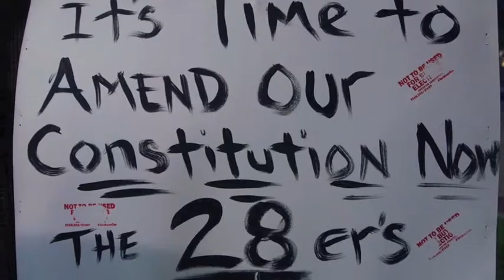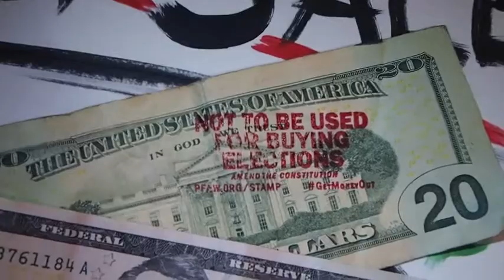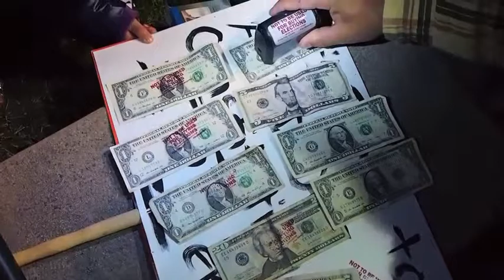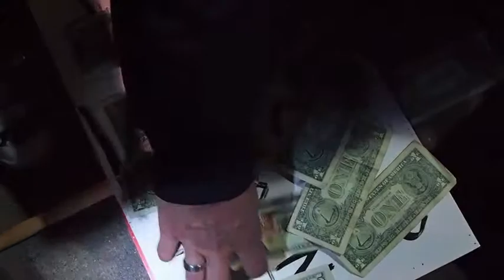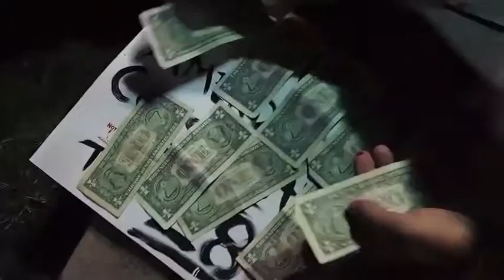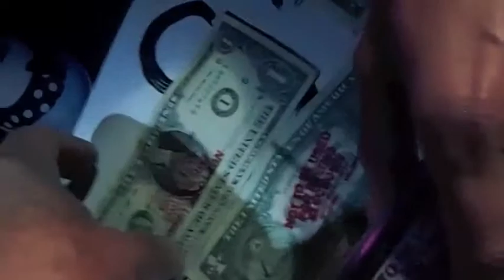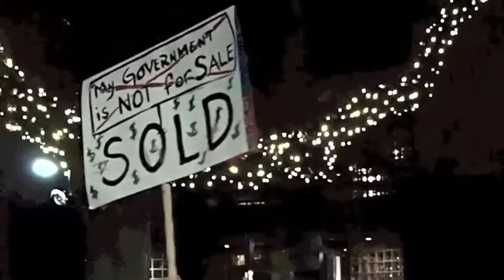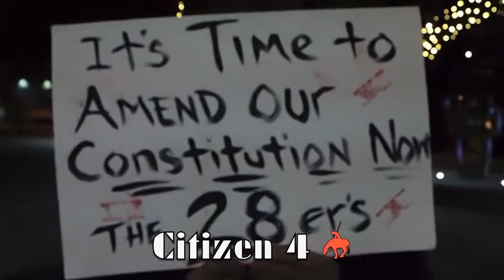A John Dingler Moviette - Occupy Riverside's 28ers Emergency Meeting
Occupy Riverside's 28ers (28ers.org) held an emergency meeting on April 2 on the usual Occupy Riverside location, on Main St., between 9th St and Ubniversity Ave, Riverside, CA USA, to discuss remedies, do an action, and look toward a better future.

Attendees were some of Riverside's some of the most esteemed, wise, and patriotic citizens across a spectrum of ages.

We passed a Stamp Act, fist bumped, chanted, spoke about correctives, described what is bad about unlimited private wealth in political campaigns and in lobbying.